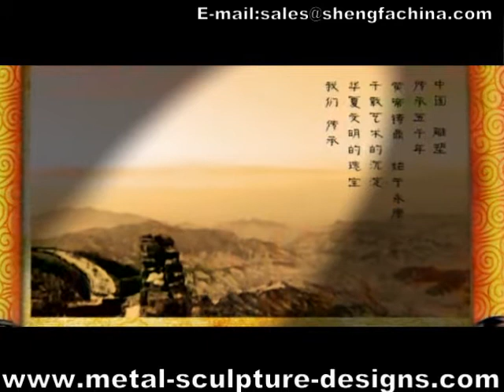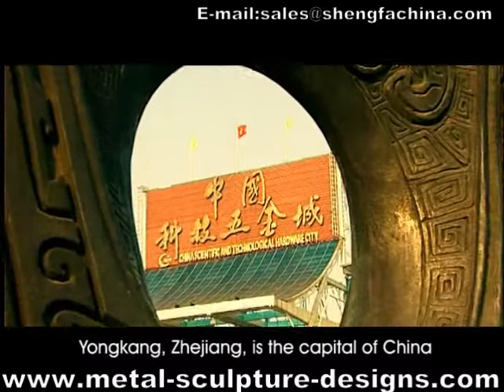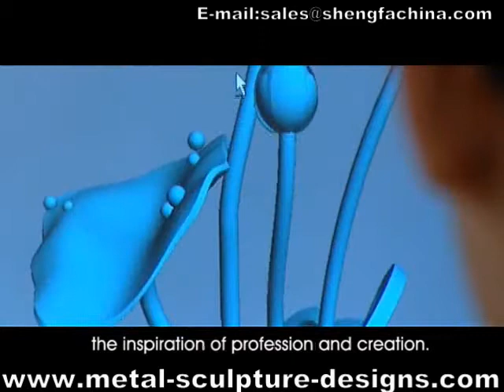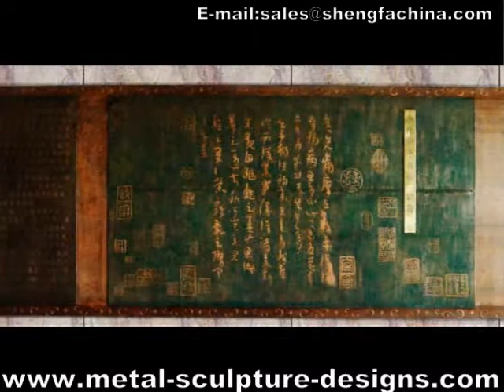Zhejiang Shengfa sculptures'origin and successful projects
China sculpture is of five thousand years of heritage and it is back to Qin and Han Dynasty. zhejiang shengfa sculpture Arts Project Co.,Ltd is located in Yongkang,Zhejiang which is famous for Hardware. It was established in 1998 which is a collection of sculpture design, production, installation, service in a body specialized metal sculpture enterprise. The company occupies a total area of 13,000 square meter. It possesses professional staff of over 50. employees of over 100,annual production value of more than 30 million yuan.

The company contracts to build all kinds domestic and foreign large sculpture (steel sculpture, copper), indoor art sculpture, hotel decoration and fountain sculpture, anaglyph, modern teachnology flowerpot, flagpole such as landscape art products .Besides, we have installed many sculptures in abroad and home.Such as The monument sculpture in Bahrain royal airforce base.Eiffel tower in Pakistan.Sculpture with fountain in Turkmenistan and Running horse in china and so on.

The people of Shengfa adhere to enterprise idea "Skilled in attendance, Into contemplation, Constant of faith" With unremitting spirit of innovation, create more splendid tomorrow.